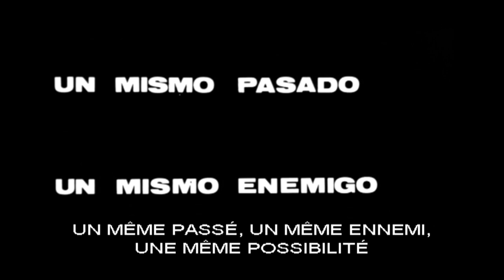Fernando Solanas : "L'heure des brasiers", une bombe atomique en Argentine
Entretien avec le réalisateur Fernando Solanas ""L'heure des brasiers", une bombe atomique en Argentine"

Extraits des films :
Avec l'aimable autorisation de Blaq Out

En écho au festival “Un état du monde ” notre webmagazine questionne le monde à travers le prisme des images. Tous les mois, découvrez des entretiens inédits de cinéastes et personnalités engagées qui font dialoguer cinéma et géopolitique